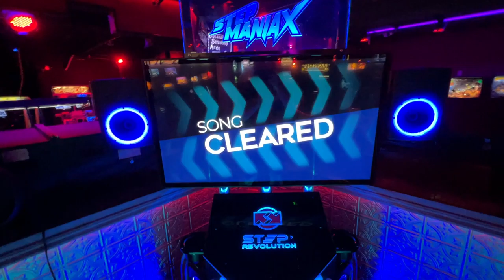(StepmaniaX) Gargoyle Full-22 [98.923%]